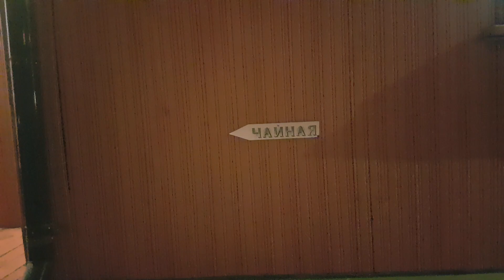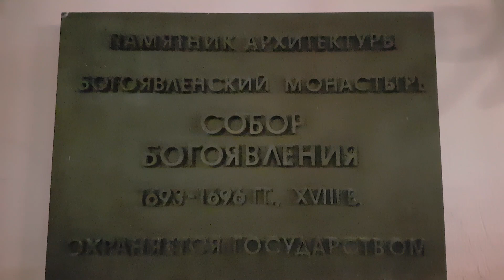Богоявленский монастырь 17 века в Москве.